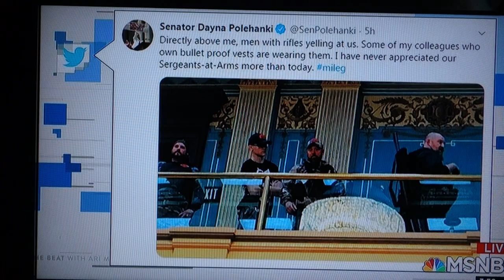Armed storm troopers at the Michigan state capitol are thugs, not patriots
Steve Schmidt says it all, as he does.